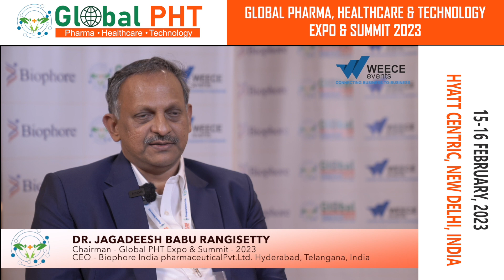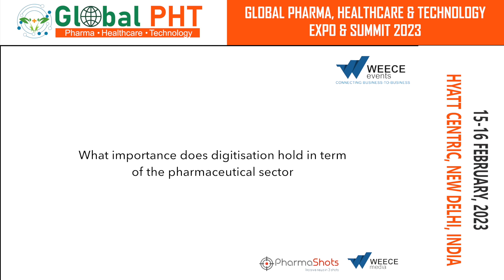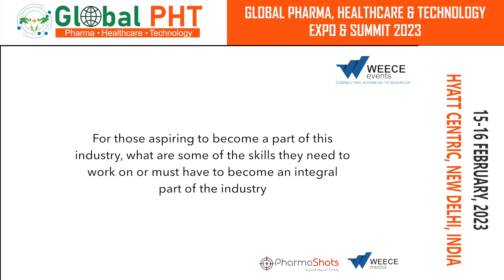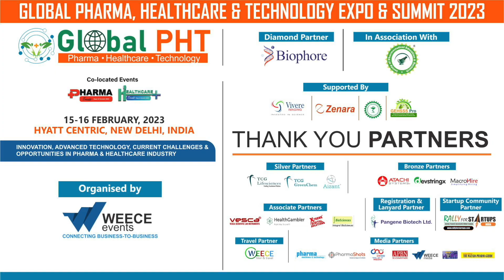In Conversation with Dr. Jagadeesh Babu Rangisetty at Global PHT Expo & Summit | PharmaShots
Dr. Jagadeesh Babu Rangisetty, the CEO of Biophore India Pharmaceutical Pvt. Ltd sheds light on the crucial role of technology in the pharmaceutical industry at the Global PHT Summit. In an insightful conversation with PharmaShots’ moderator Shivani Chandra, Jagadeesh shares the role of Biophore as the top drug master filer in the US market. He further shares the plight of the Indian pharmaceutical market, as it is just constrained to manufacturing and conversion.

About PharmaShots:
PharmaShots provides real-time summarized News in 3 shots from the pharma, biotech, MedTech, digital health, and life sciences industries, readable in 60 seconds.